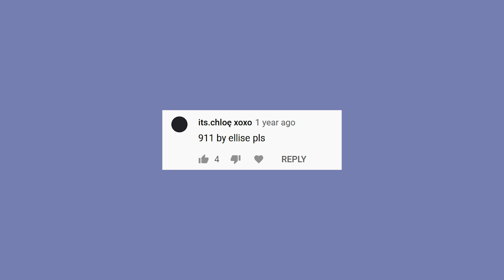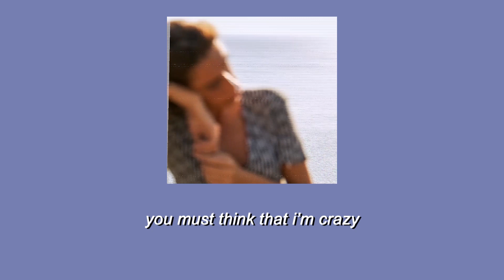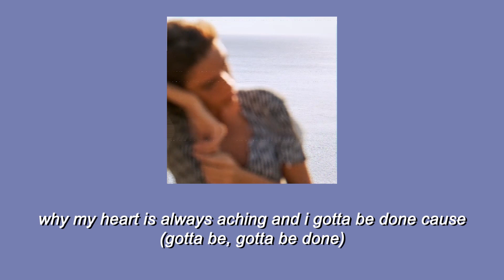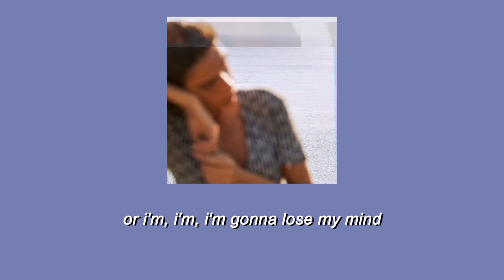911 - Ellise (Lyrics)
#​Ellise #911